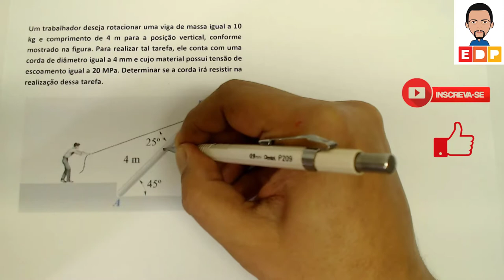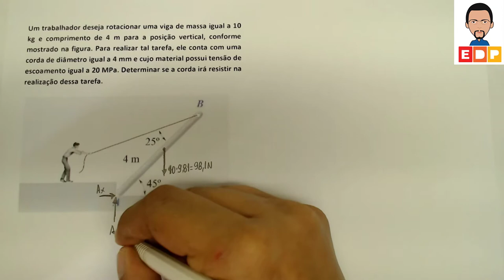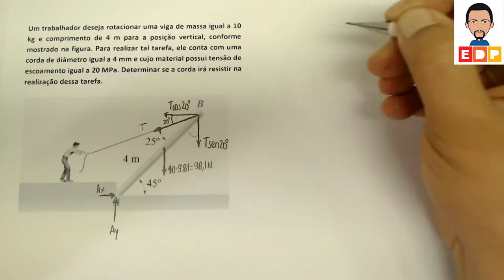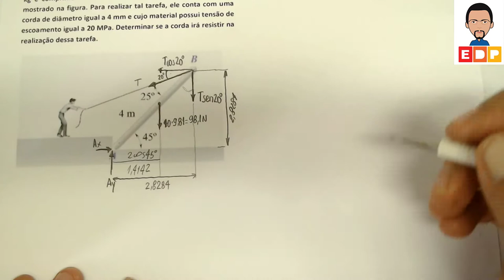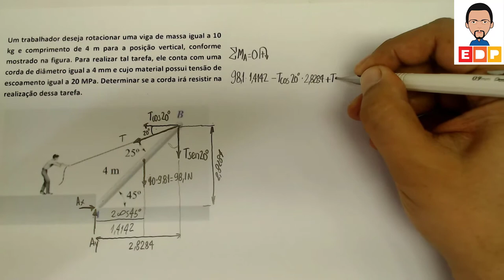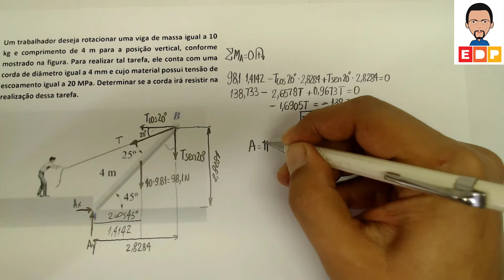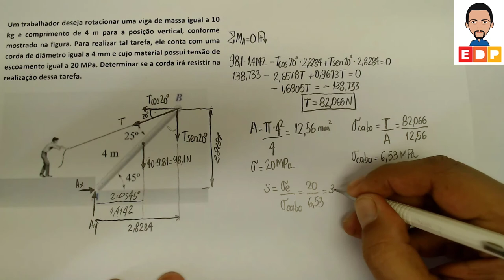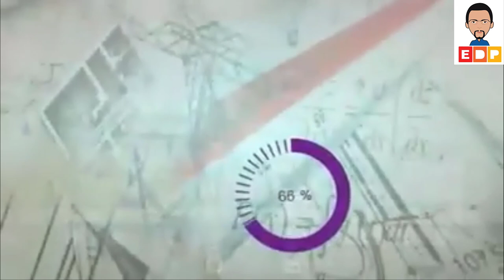Como calcular a tensão normal em um cabo com carregamento axial Resistência dos Materiais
Neste vídeo de Resistência dos Materiais mostro Como calcular a tensão normal em um cabo com carregamento axial, calculando inicialmente a força axial no cabo (tração) para depois determinar a tensão normal atuante no mesmo.